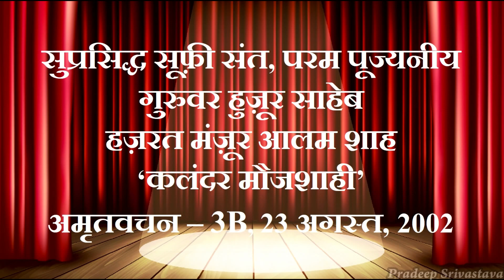HUZUR SAHEB AMRIT WACHAN_3B_23.08.2002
पूज्यनीय गुरुवर हज़रत मंज़ूर आलम शाह 'कलंदर मौजशाही' ' हुज़ूर साहेब ' अपने जीवन काल में हर चौमासे पर चिल्ला पूर्ण होने के बाद महफ़िल और नियाज़ का आयोजन करवाते थे | उस दौरान हुज़ूर साहेब अपने आशिक़ और अपने मुरीदों को अमृतवचन से नवाज़ते थे | आप के अमृत वचन जीने का एक सहारा बन गए हैं | इसी क्रम में 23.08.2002 में हुज़ूर साहेब ने अपने अमृतवचन से अपने आशिक़ों और मुरीदों को जो कहा वो उसकी छठी कड़ी आपकी ख़िदमत में पेश है और इसे बार बार सुने अपने इस अमूल्य जीवन में एक नई ऊर्जा पैदा करें |